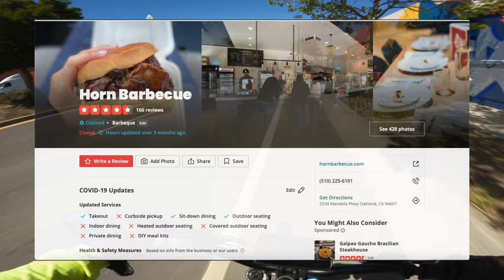BASC: Nak Pak Vs Chi Battery Xtreme Range Test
This video is the Bay Area Sur-Ron Crew's extreme range test, pitting the $900 25AH Nak Pak (range extender) Vs. the $3000 60V 63AH Chi battery. This was the longest ride, on a PEV, that I've ever done, so make sure that you watch the video until the end, to get the stats from the ride. I want the thank fellow BASC member Sumeel, for making this range test possible.

QOTD #1 Where are you from, and how is the weather, were you live?
QOTD #2 What's the longest distance that you've ridden, on a PEV, at one time?